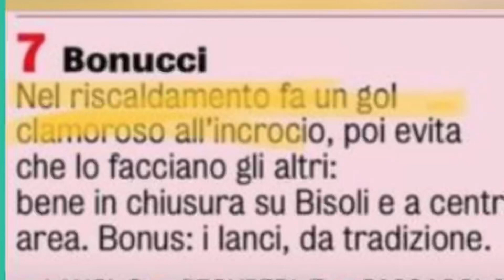Le pagelle, quelle belle